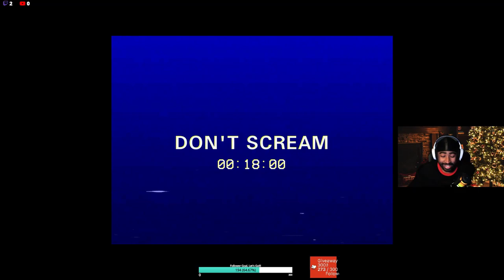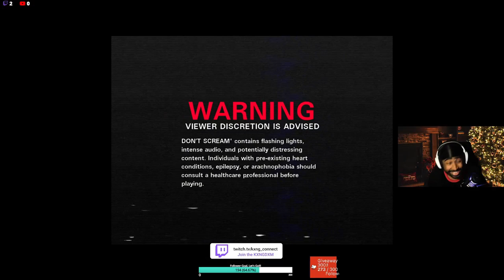"DON'T SCREAM" GAMEPLAY: Can You Survive the Haunted Woods?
Don't Scream is a phscyological horror game that drops the player in the midsts of haunted woods, armed with only a camcorder and flashlight. In order to make it through the night, the player must endure numerous horrors WITHOUT MAKING A SOUND! Can you survive?